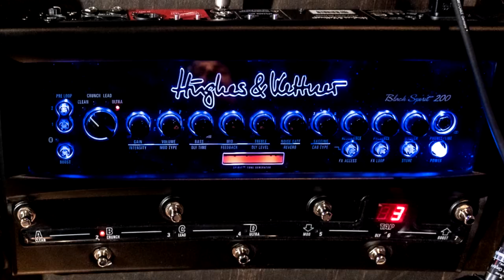Gus Sinaro 2020 Tour Interview | Black Spirit 200 Floor | Hughes & Kettner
Sinaro hit the road in early 2020 to tour Europe on an awesome four-way metal bill with Unearth, Prong and Dust Bolt!

Frontman Gus Sinaro has been using his trusty Black Spirit 200 Floor for all the shows, so we went out to see him and ask him about life on the road...